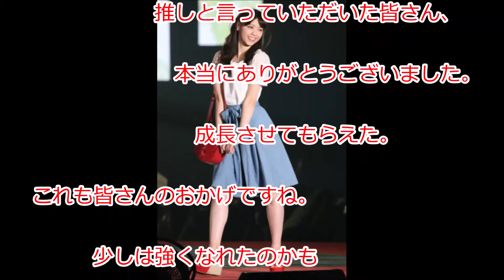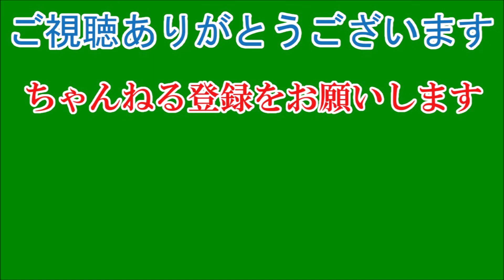西野七瀬が乃木坂46 年内卒業を発表、絶対的エース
乃木坂46の絶対的エース、西野七瀬（24）が、グループから卒業することが20日、分かった。公式ブログで発表した。年内いっぱいで活動を終了し、来年に卒業コンサートを行う。卒業後は芸能活動を続ける。